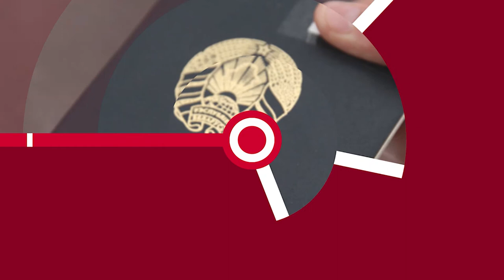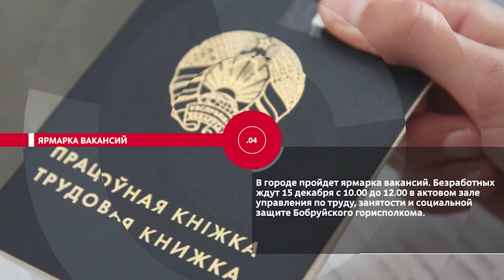НОВОСТИ ЭПИЗОДЫ 13 12 2021